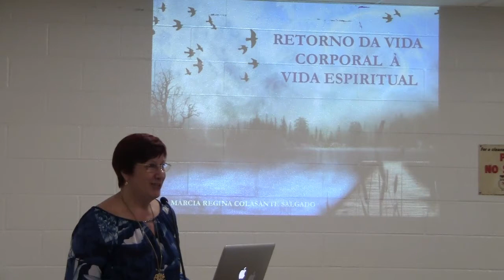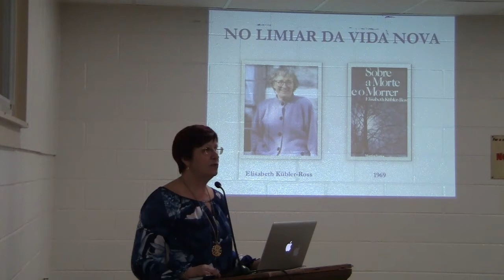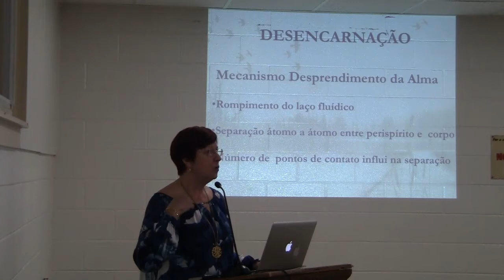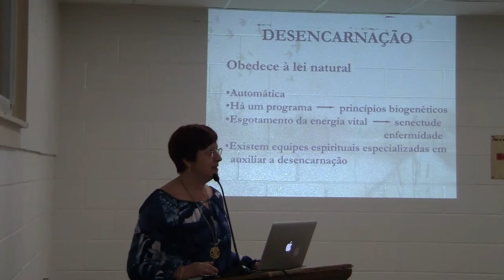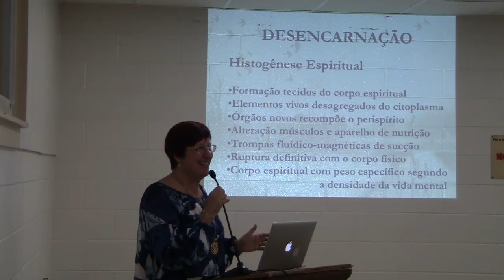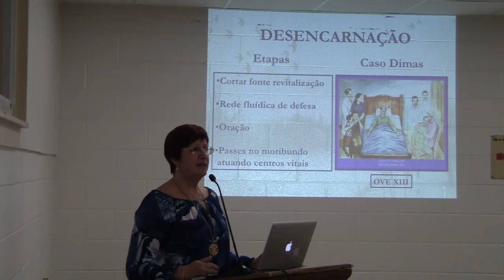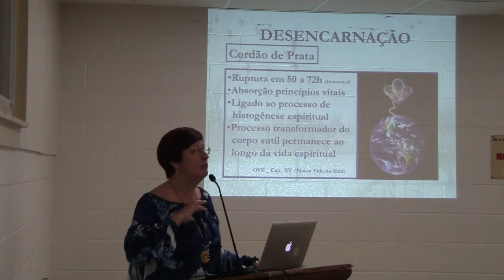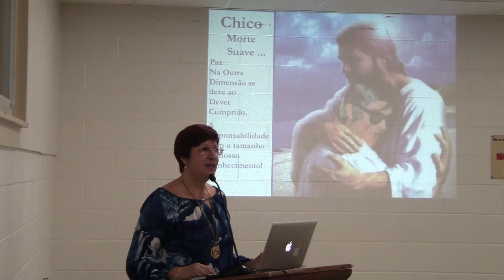Palestra Perispírito e Desencarne - Dra Marcia Colasante Salgado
Dra. Marcia Regina Colasante Salgado, MD - Graduated in Medicine at the School of Medical Sciences of Santos, and specialized in Occupational Health and Pneumology. She is board-certified in Internal Medicine by the Brazilian Medical Association and the Brazilian Society of Internal Medicine, with post-graduation in Healthcare Auditing. She currently works as pneumologist at the Hospital Guilherme Alvaro of the Sao Paulo Health Services System, and as occupational health doctor at the Docks Company, São Paulo state.